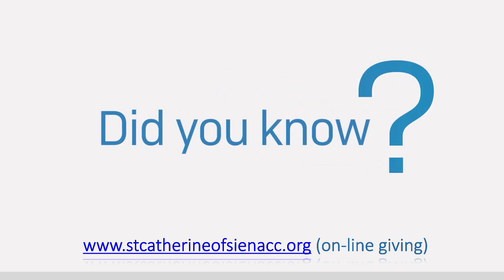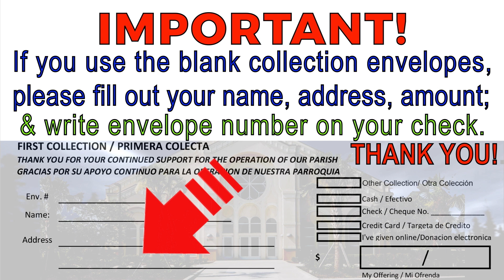St. Catherine of Siena ENGLISH Announcements Aug 4 2024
St. Catherine of Siena Catholic Church,